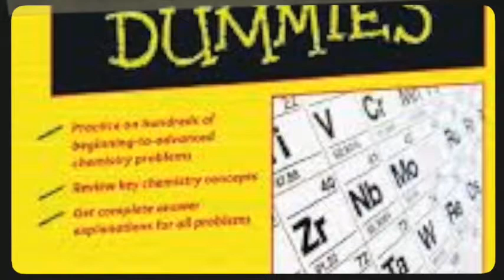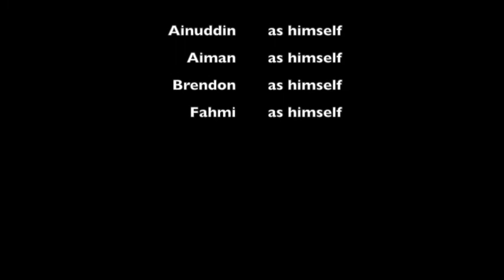Mini Project Mass Transfer (Group 7) Tutorial Class Madam Azyyati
Experiment 1:The diffusion of solid in water
Experiment 2:Affect permeability on the diffusion

Session Sept 2013 UniKL MICET
Ainuddin, Brendon, Aiman, Fahmi